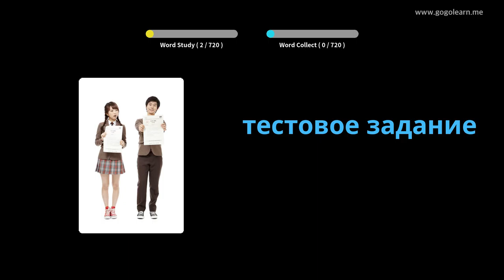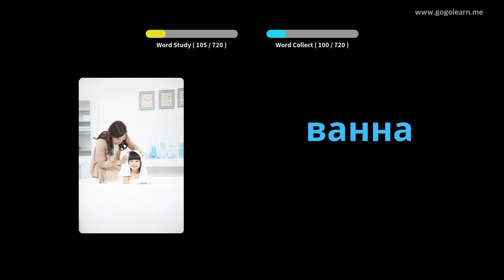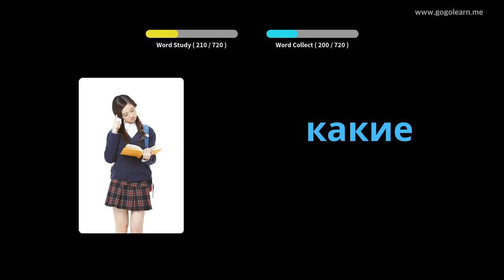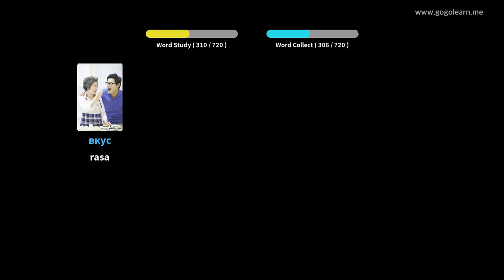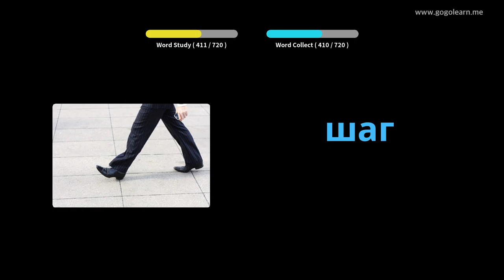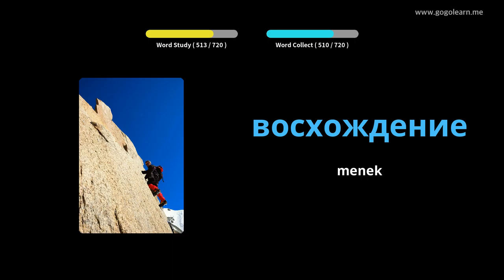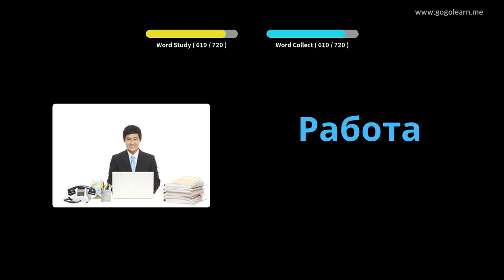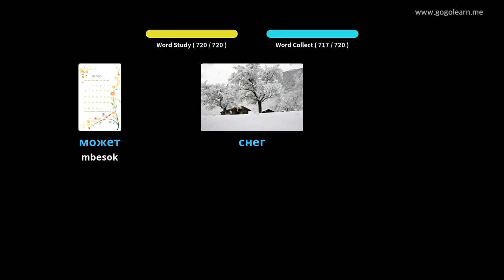Bocah Vokal Rusia | Golearn